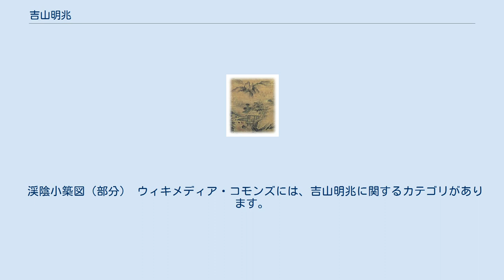吉山明兆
吉山 明兆（きつさん みんちょう、正平7年/文和元年（1352年） - 永享3年8月20日（1431年9月26日））は、室町時代前・中期の臨済宗の画僧。
 淡路国津名郡物部庄（現：兵庫県洲本市物部）出身。
西来寺（現：兵庫県洲本市塩屋2丁目）で出家後、臨済宗安国寺（現：兵庫県南あわじ市八木大久保）に入り、東福寺永明門派大道一以の門下で画法を学んだ。
その後、大道一以に付き従い東福寺に入る。
周囲からは禅僧として高位の位を望まれたが、画を好む明兆はこれを拒絶して、初の寺院専属の画家として大成した。
作風は、北宋の李竜眠や元代の仏画を下敷きにしつつ、輪郭線の形態の面白さを強調し、後の日本絵画史に大きな影響を与えた。
第4代将軍・足利義持からもその画法を愛されている。
僧としての位は終生、仏殿の管理を務める殿主（でんす）の位にあったので、兆殿主と称された。
1431年、死去。
享年80。
 東福寺には、『聖一国師像』や『四十祖像』、『寒山拾得図』、『十六羅漢図』、『大涅槃図』など、多くの著名作品がある。
東福寺の仏画工房は以前から影響力を持っていたが、明兆以後は東福寺系以外の寺院からも注文が来るようになり、禅宗系仏画の中心的存在となった。
工房は明兆没後も弟子達によって受け継がれ、明兆画風も他派の寺院にも広まって、室町時代の仏画の大きな流れとなってゆく。
弟子に霊彩、赤脚子など。
 渓陰小築図（部分） ウィキメディア・コモンズには、吉山明兆に関するカテゴリがあります。